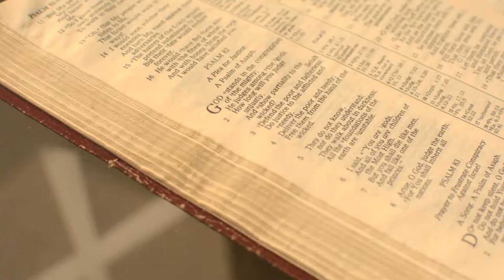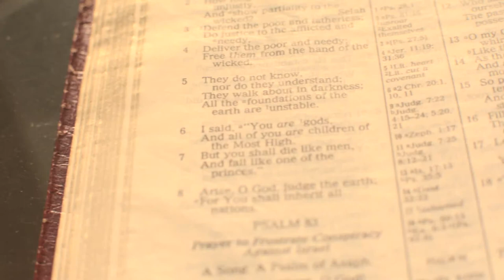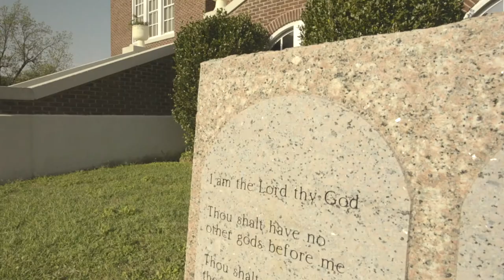ETBU Masters in Religion, Masters in Christian Ministry 1 HD